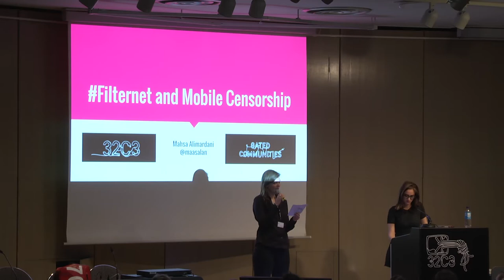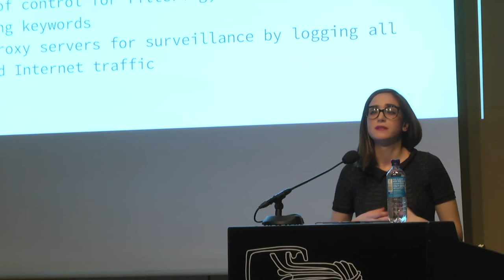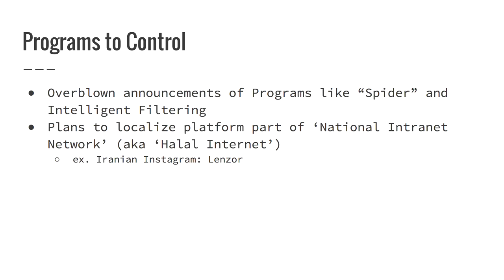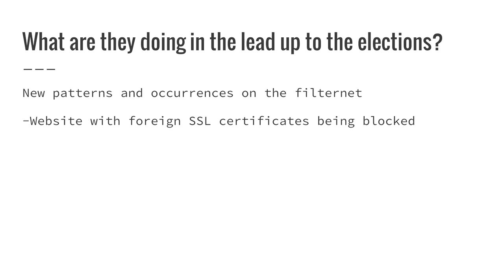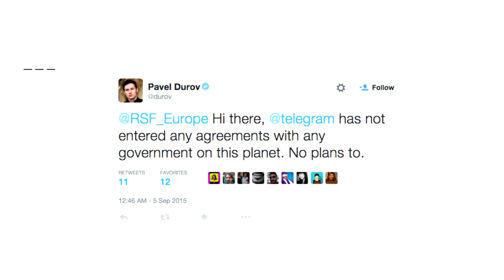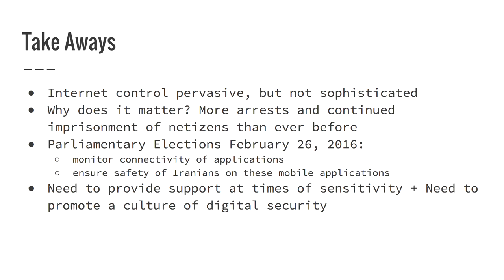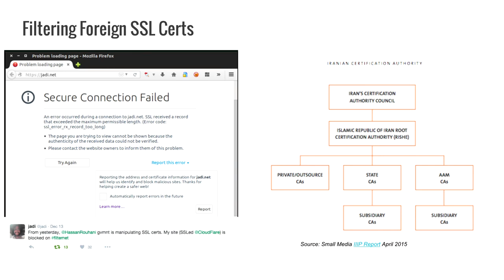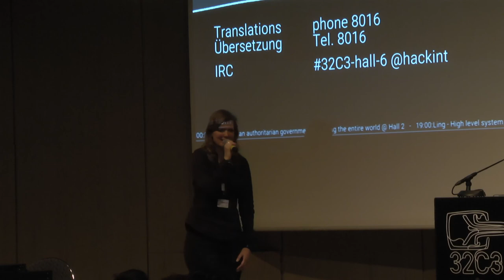Mahsa: Mobile Censorship in Iran (deutsche Übersetzung)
As Internet users increasingly connect to the Internet through smartphones, this has transformed Iran’s Internet ecology towards an increasing reliance and production in apps. In Iran, a country that practises some of the most stringent censorship and surveillance techniques in the world has seen this transformation reshape the way the government implements information controls online. While applications with popular usage on browsers such as Facebook and Twitter remain blocked through their mobile applications, platforms that predominantly exist in app form such as WhatsApp, Viber, and Instagram remain unblocked in the country. This talk will look at how the government is counteracting these policies through various means, including local imitation apps, and new programs such as ‘intelligent filtering’, and the Revolutionary Guards' “Spider” program. Additionally, a discussion of how Iranian Internet users use these platforms, especially in reference to digital security awareness and practices will be included.

Mahsa